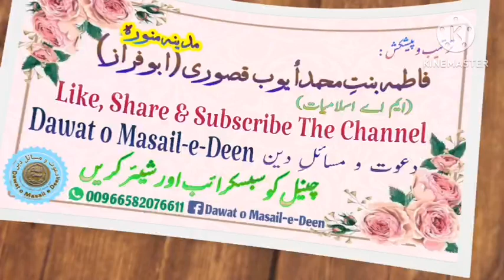Makkah Khutba Jumma Urdu translation 24 November 2023 | Sheikh Muaaqli | who was blessed with wisdom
Urdu translation of Khutba Jumma masjid ul Haram Makkah 24 November 2023 by Sheikh Maher bin Hamad Al Mua'aqli on topic "He who was blessed with wisdom was blessed with goodness" translated by Hashar ud deen madni.